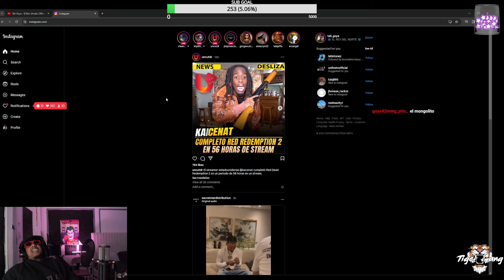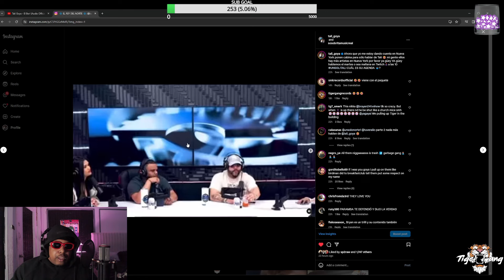TALI GOYA SE LA DEJA CAER A PAPERA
Tiger Gang, LLC | Channel Management by SecretStar Distribution.